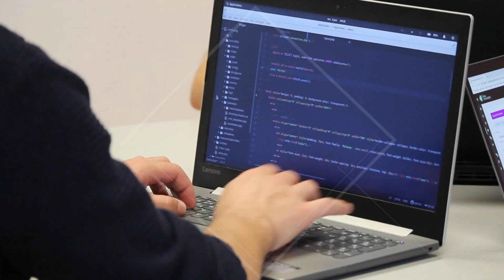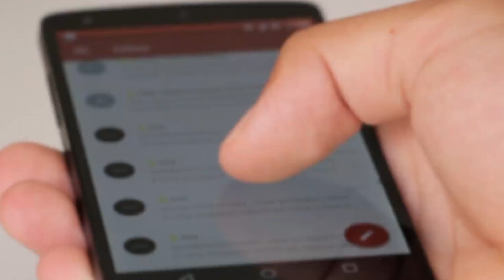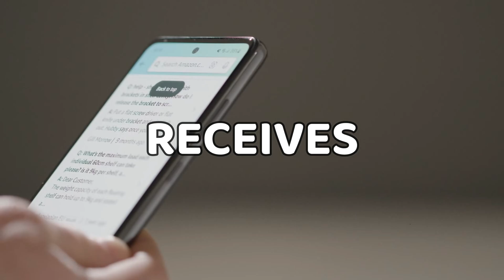TOP 5 Artificial Intelligence/machine learning 2023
Our channel is your ultimate guide to the latest Artificial intelligence technology breakthroughs, decoding complex concepts into easily digestible insights. Whether you're a tech enthusiast, a business leader, or simply curious about AI's transformative potential, we've got you covered.

Join us as we unveil the Top 5 AI trends driving innovation across industries. From groundbreaking machine learning algorithms to mind-boggling natural language processing, we showcase the most impactful developments that are revolutionizing how we interact with technology.

Our team of AI experts sifts through the noise to present you with well-researched, data-driven content that empowers you to make informed decisions. Whether you're looking to implement AI solutions or gain a deeper understanding of its implications, our channel offers a front-row seat to the AI revolution.